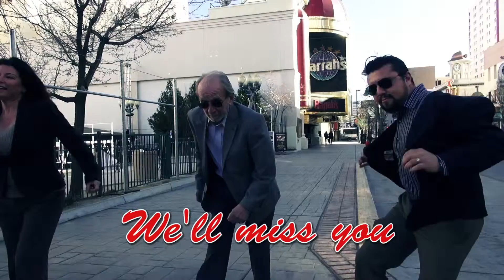TOMS GOOD BYE